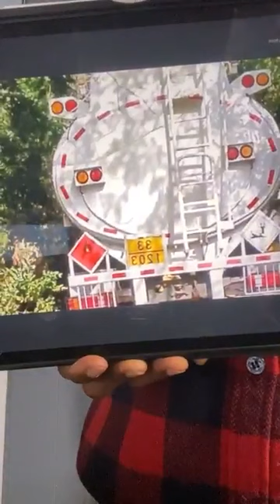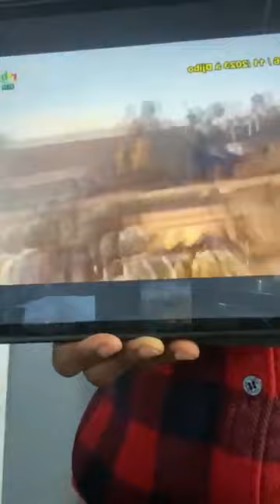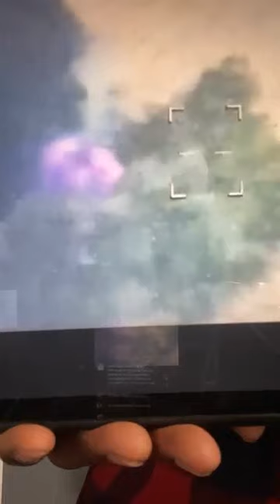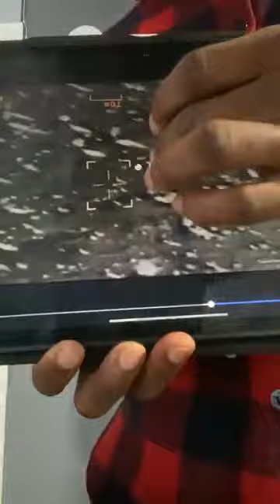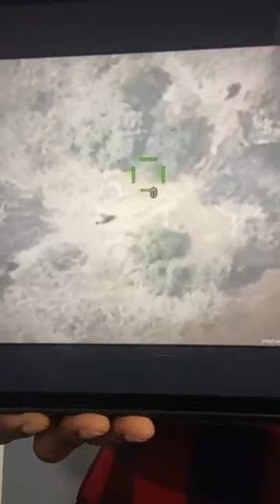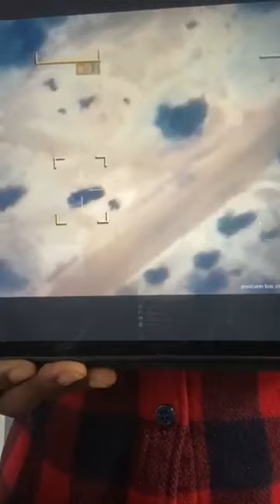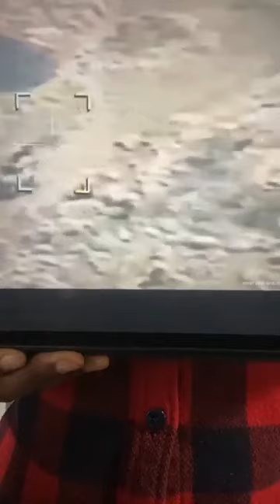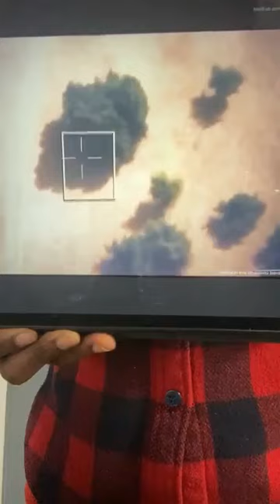🚨DRONISTIFICATION à outrance C’est chaud au Burkina Faso 🇧🇫 / Une semaine au Japon 🇯🇵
🚨DRINISTIFICATION à outrance C’est chaud au Burkina Faso 🇧🇫 / Une semaine au Japon 🇯🇵